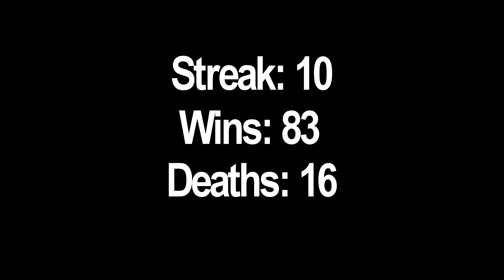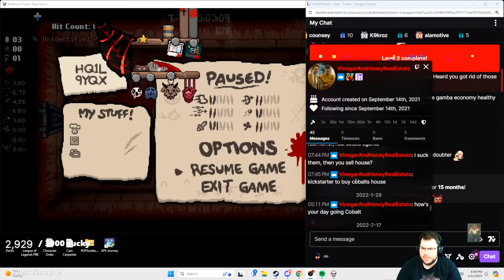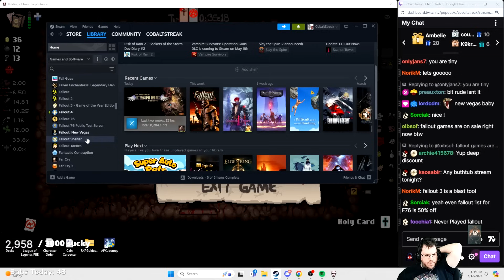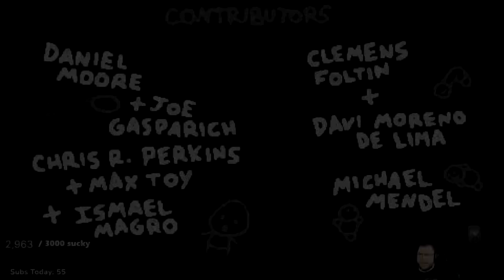TAINTED LOST STREAK #94 [The Binding of Isaac: Repentance]